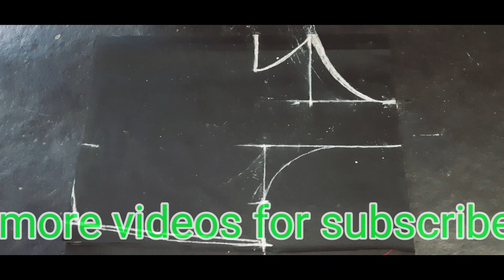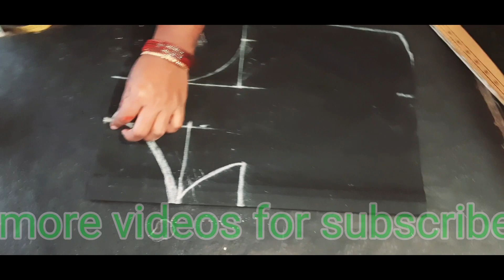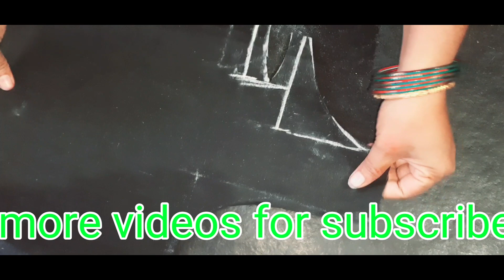Boat neck Long frock cutting in telugu